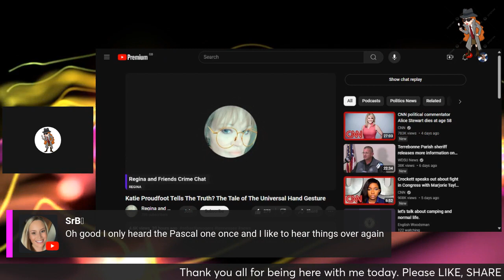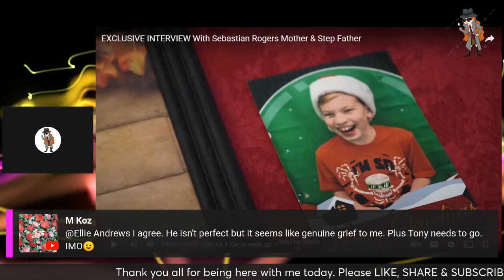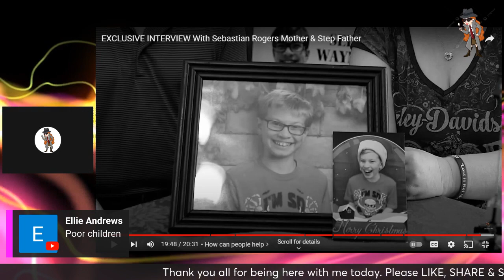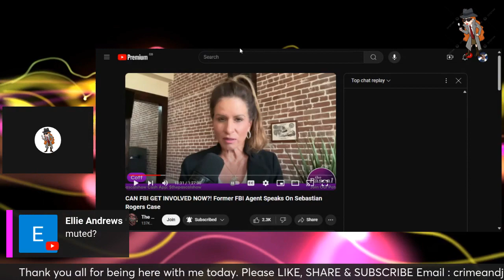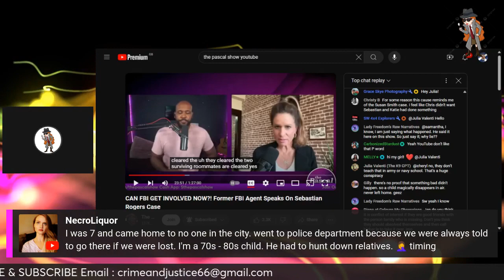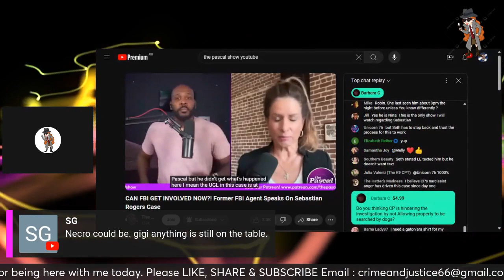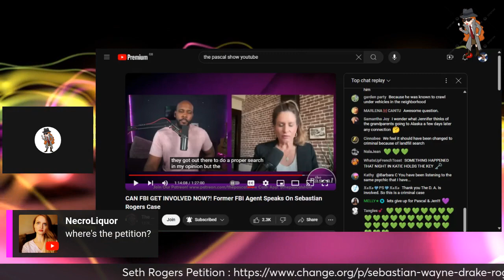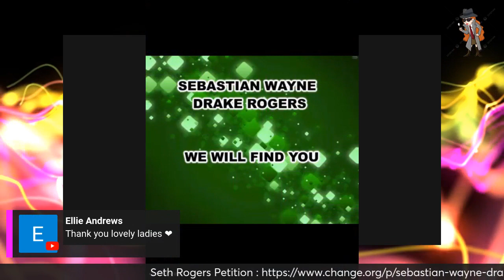SEBASTIAN WAYNE DRAKE ROGERS What's been happening / Lets chat & catch up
Hi there everyone and thank you for taking the time out your day to watch my videos. Today we looked at two videos which were very informative and answered some of our questions.

I now have a second channel where I will be high lighting missing children cases whose voices are not being heard. Its called Voices 4 All Missing Children.